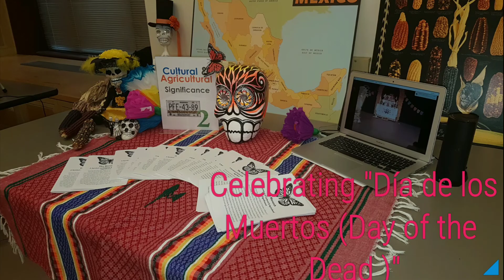США.Нью Йорк. Музеи.NYC Daily Life. Day of the Dead. National Museum of the American Indian. (#10)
The Day of the Dead (Spanish: Día de Muertos) is a Mexican holiday celebrated throughout Mexico, in particular the Central and South regions, and by people of Mexican ancestry living in other places, especially the United States. It is acknowledged internationally in many other cultures. The multi-day holiday focuses on gatherings of family and friends to pray for and remember friends and family members who have died, and help support their spiritual journey.